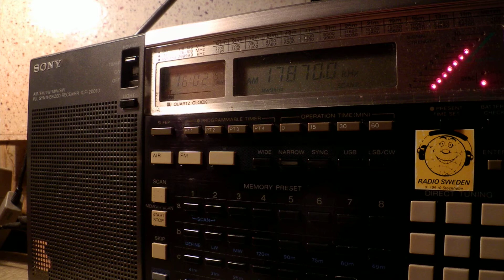21 11 2014 Radio Xoriyo in Somali to EaAf 1600 on 17870 Issoudun